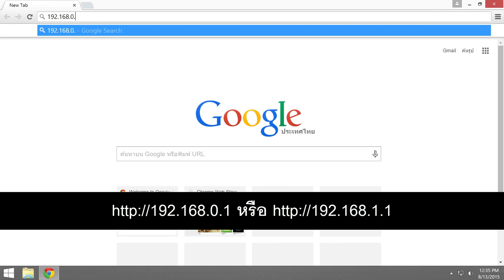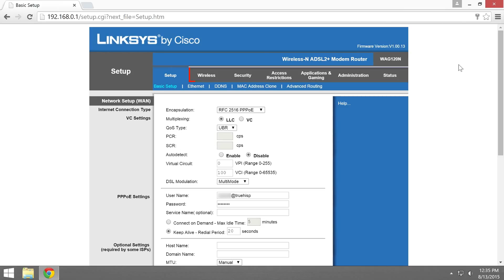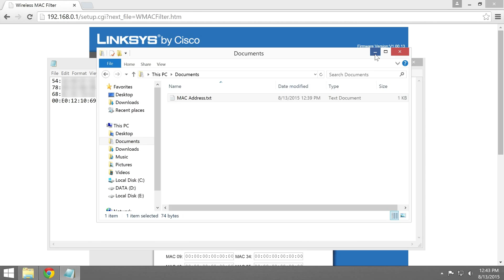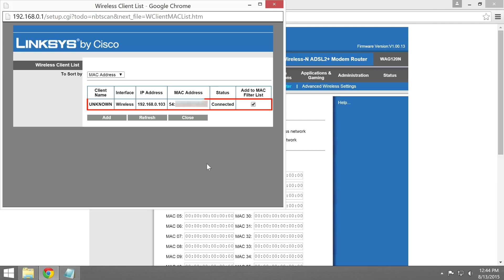จำกัดการใช้งาน Wi-Fi ด้วยการล็อค MAC address บน Linksys WAG120N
ถ้าคุณเปิดใช้งาน Wireless บนเราเตอร์เพื่อแชร์อินเตอร์เน็ตกับโน้ตบุ๊คหรืออุปกรณ์ต่างๆ เช่น แท็บเล็ต, สมาร์ทโฟน วิธีการทั่วไปที่ไม่ให้คนอื่นเข้ามาใช้สัญญาณ Wi-Fi ของเรา คือการตั้งพาสเวิร์ดป้องกันไว้ แต่ถ้าคนอื่นรู้พาสเวิร์ดของเรา ก็สามารถเข้ามาใช้สัญญาณ Wi-Fi เราได้ นอกจากการตั้งพาสเวิร์ดแล้ว ยังมีอีกวิธีหนึ่งในการป้องกันคนอื่นเข้ามาใช้สัญญาณ Wi-Fi ของเรา นั่นก็คือการล็อค MAC address

MAC address คือกลุ่มเลขฐาน 16 จำนวน 12 ตัว ซึ่งเป็นค่าที่ถูกกำหนดมาตายตัวให้กับการ์ดเน็ตเวิร์ค (LAN card) ตั้งแต่โรงงานที่ผลิตและจะไม่ซ้ำกันในแต่ละการ์ด เพื่อใช้สำหรับระบุตัวตนของการ์ดเน็ตเวิร์คเมื่อเชื่อมต่อกับเครือข่ายต่างๆ โดยมักจะเขียนในรูปแบบดังนี้ 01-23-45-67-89-ab หรือ 01:23:45:67:89:ab ดังนั้นเราสามารถตั้งค่าที่เราเตอร์หรือแอคเซสพอยต์ของเราเพื่อที่จะอนุญาตหรือบล็อคอุปกรณ์ต่างๆ ในการเข้ามาใช้สัญญาณ Wi-Fi ของเราได้ด้วย MAC address

ในวิดีโอนี้จะสอนวิธีการตั้งค่าเพื่อที่จะอนุญาตให้เฉพาะอุปกรณ์บางตัวเข้ามาใช้สัญญาณ Wi-Fi ด้วยการระบุ MAC address บนเราเตอร์ Linksys WAG120N

* ถึงแม้ว่า MAC address จะเป็นค่าที่ถูกกำหนดมาจากโรงงานที่ผลิตและไม่สามารถแก้ไขได้ (burned-in address) แต่ก็มีวิธีที่สามารถเปลี่ยน MAC address ในระดับซอฟท์แวร์ได้ ดังนั้นการล็อค MAC address ไม่ได้เป็นวิธีป้องกันคนอื่นเข้ามาใช้สัญญาณ Wi-Fi ของเราได้อย่างสมบูรณ์ แต่ถ้าใช้คู่กับการตั้งพาสเวิร์ดด้วยก็จะเป็นการเสริมการป้องกันให้ระบบของเราปลอดภัยมากขั้น

การดู MAC address บน Windows, iPad, และ Android smartphone